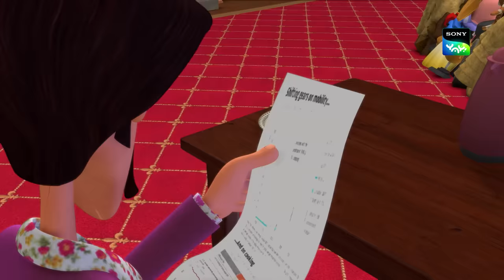मनी प्लांट | Moral Stories for Children in Hindi | बच्चों की कहानियाँ | Cartoon for kids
Watch the adventures of Guru Aur Bhole as they sing and dance their way through life !!

This is an educational video and is suitable for kids who watch kids videos, moral stories for children in Hindi, oggy and the cockroaches, educational videos for kids, fairy tales for kids, Guru aur Bhole funny videos, sing out loud songs by Guru aur Bhole, bhoot boss diaries, magical stories, panchtantra ki kahaniyan , dadimaa ki kahani, baccho ki hindi kahani, paapometer full episodes , fairy tales in hindi, Honey Bunny full episodes, Kicko and Super Speedo Full Episodes, Sab jholmaal hai full episodes, lapet te raho with honey bunny.